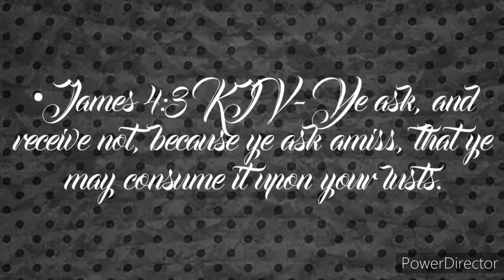Nganong Dili Tubagon sa Dios ang atong Pag-Ampo